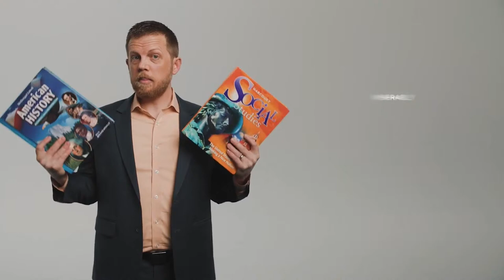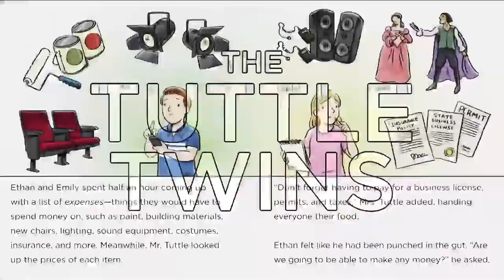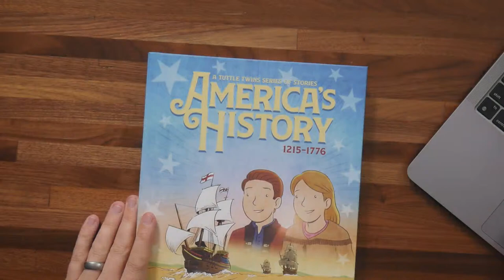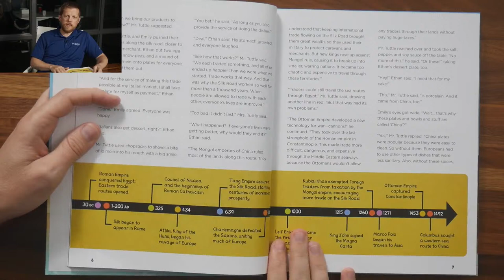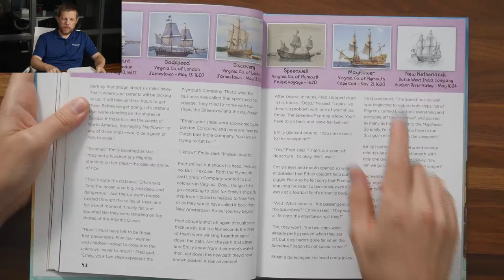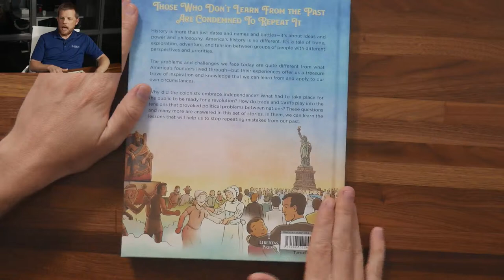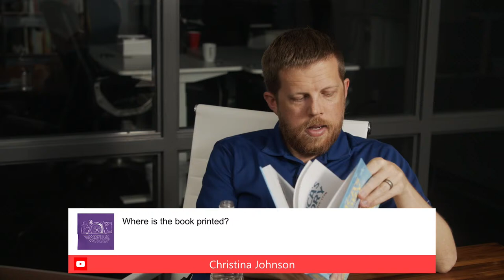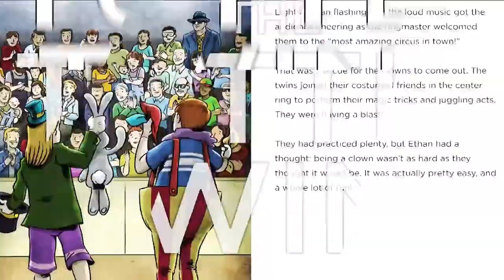America's History Launch Book Livestream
See inside the brand new 240-page book everyone is raving about! Buy your copy with some HUGE bonuses for free